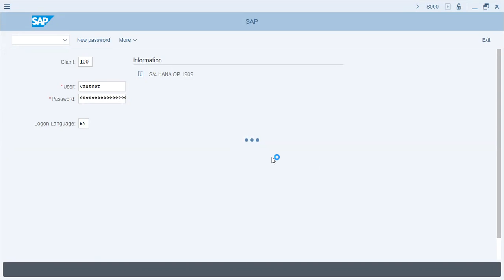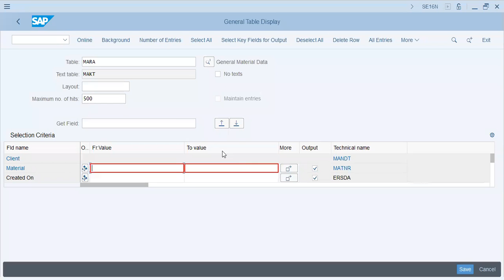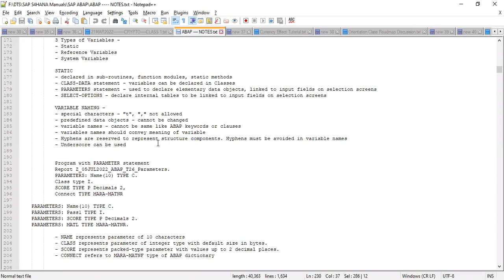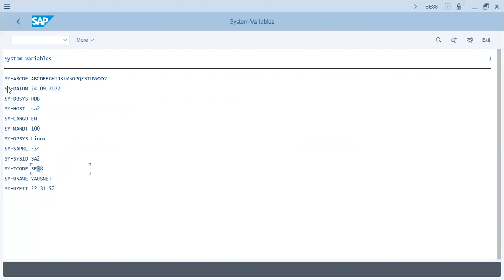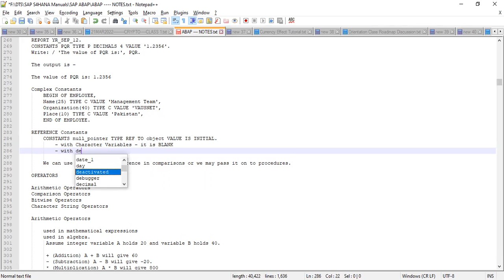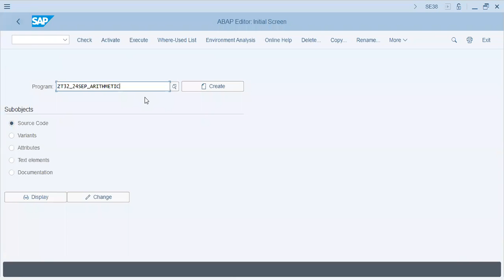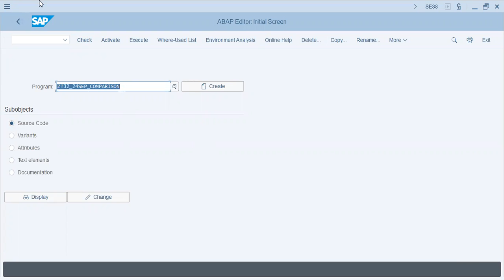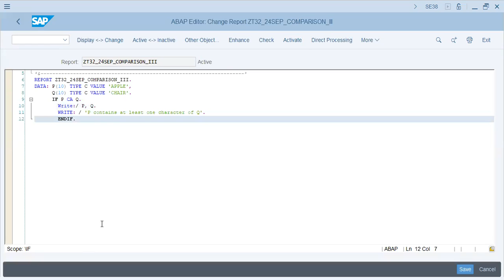SAP ABAP Fundamentals II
Learn how to declare, compare variables.
Learn how to make classes and define global variables